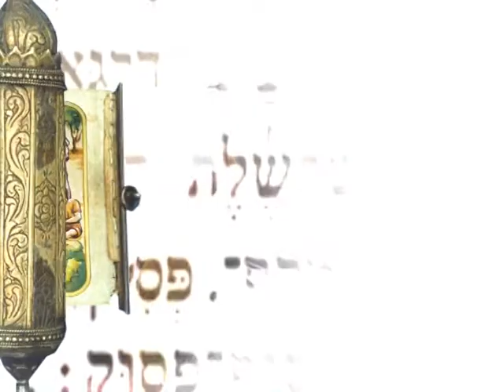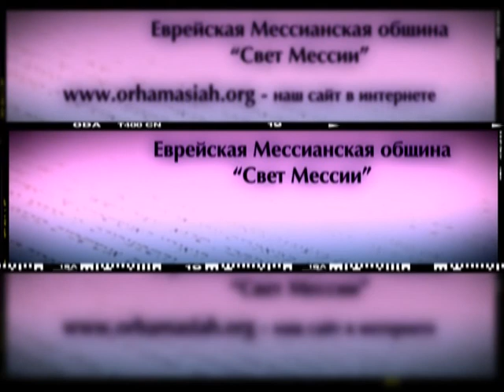10.03.2012 "Мегилат Эстэр" Ирина Щепанская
"Мегилат Эстэр"
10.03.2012   "Мегилат Эстэр" Ирина Щепанская